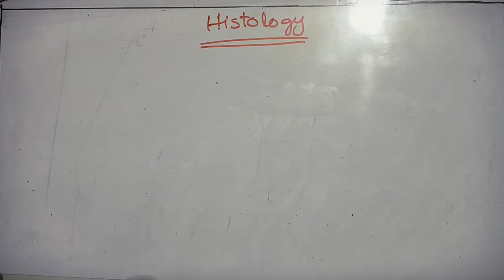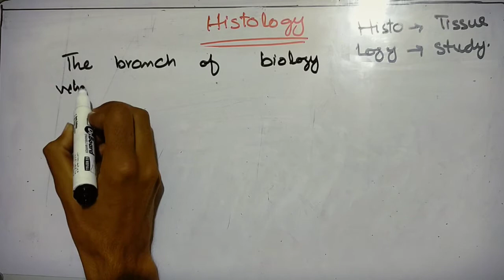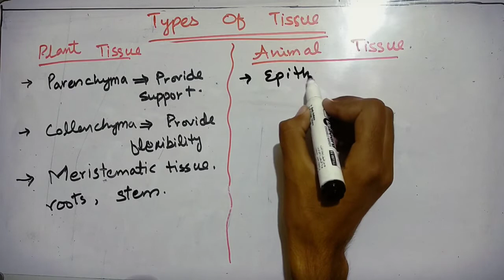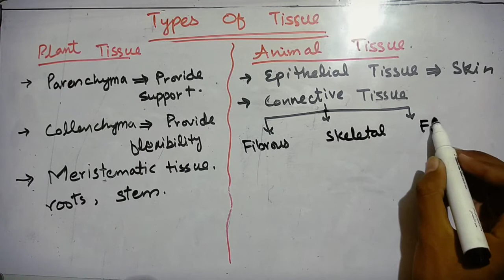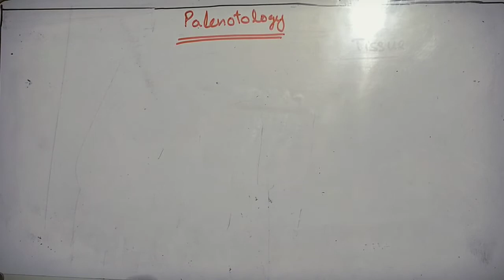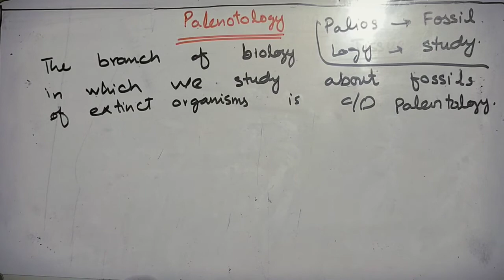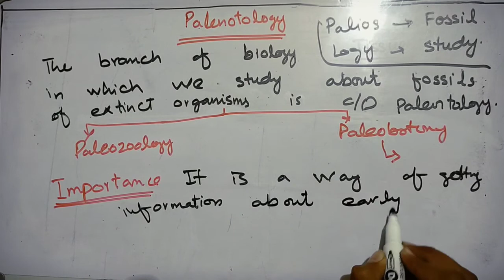Histology & Paleontology || Animal & Plant tissues. Paleobotany & Paleozoology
Histology AnimalTissues Plant tissues#